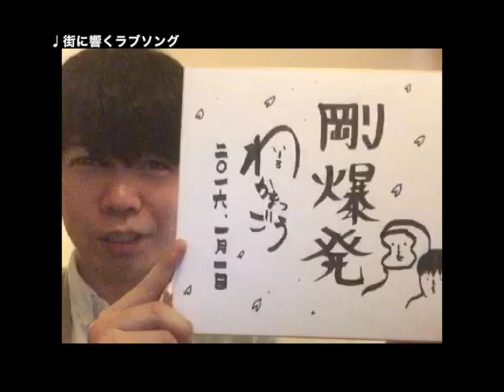わかまつごう：2016年新年挨拶動画 / 3月9日AM Fes出演決定！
ARIGATO MUSIC presents  39 Live!! vol.2
~ARIGATO MUSIC Fes 2016~

公演日：2016年3月9日(水)
会場：渋谷WWW
開場 / 開演：18:30 / 19:00
料金：前売り¥3,000(税込) / 当日¥3,500(税込)
出演者：中村千尋 / わかまつごう / ベリーグッドマン / Softly / ホタルライトヒルズバンド

★☆ Thank you 特別プラン ☆★
■39歳の方は入場無料!!
※当日、身分証をご提示頂ければ場内にご案内致します。
(事前にチケットをご購入して頂く必要は御座いません。)
その他LIVE以外にも楽しい催し物を計画中‼︎

■アーティスト抽選先行
受付期間：1月6日(水)15:00～1月18日(月)23:59

■一般発売
1月27日(水)am10:00～
ローソンチケット ) 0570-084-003

▼注意事項
※オールスタンディング
※ドリンク代が入場時に別途必要となります。
※3歳以上チケット必要。

わかまつごう2016年の目標が書かれたサイン入りの色紙を
抽選で1名様にプレゼント！

Twitterにてハッシュタグ「ARIGATO2016」「わかまつごう」をつけて2015年わかまつごうに関係する最高の写真(メンバーとの写真 / グッズの写真等)と一緒にわかまつごうとの思い出をツイートして下さい♩

【応募期間】
2016年1月5日(火)〜2016年1月15日(金)

【注意事項】
当選者の方にはARIGATO MUSICのTwitterアカウントより
ダイレクトメッセージをお送りさせて頂きます。
応募される際には必ずTwitterアカウント( @ARIGATOMUSIC14 )のフォローをお願い致します。